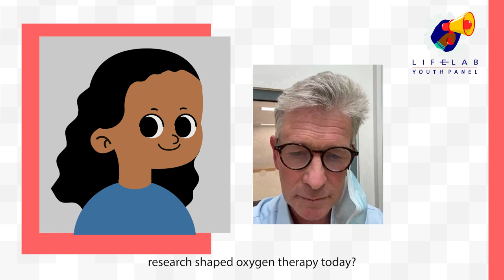Finding Goldilocks at the top of Mount Everest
Maria Gbesemete speaks to Professor Mike Grocott about the legacy of the Xtreme Everest expedition.

Read Maria's full report from his time in the LifeLab Youth Panel in the Clinical Research Southampton magazine